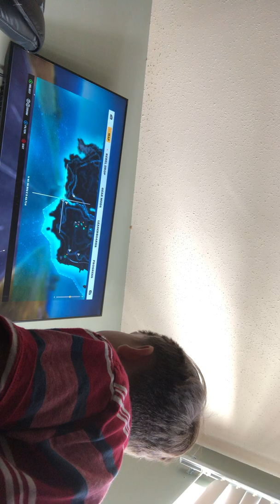Just cause 3 episode 3